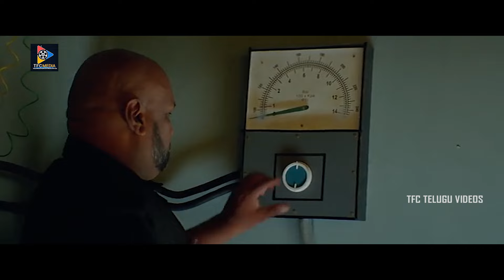Ravi Babu & Allari Subhashini Super Hit Movie Scenes | Amaravathi | TFC Telugu Videos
watch & enjoy :  Ravi Babu & Allari Subhashini Super Hit Movie Scenes | Amaravathi | TFC Telugu Videos